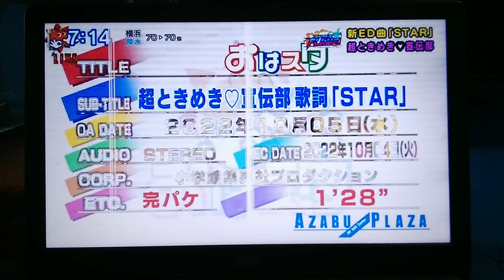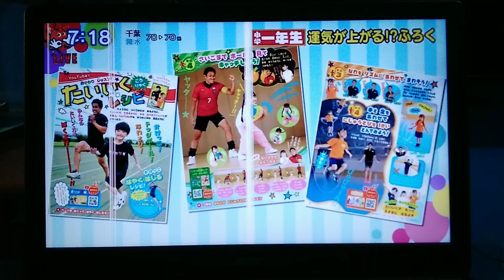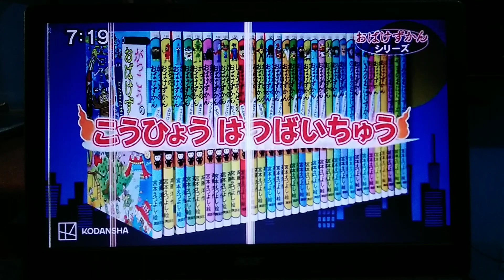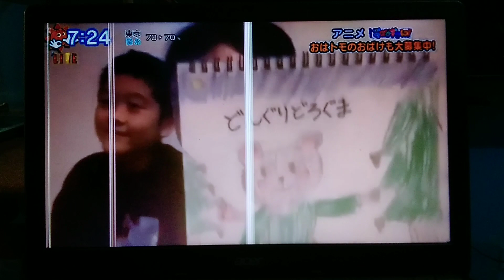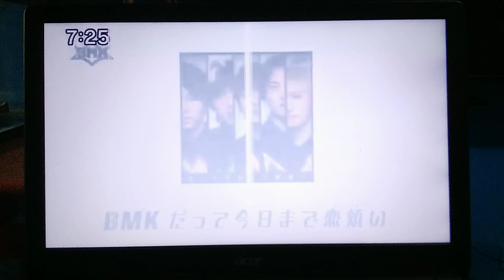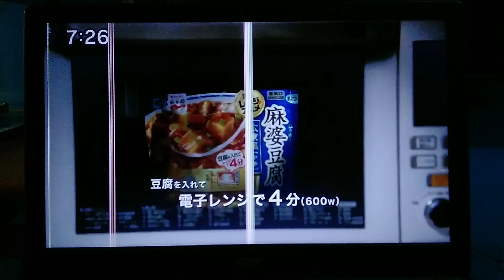Oha Suta World Wednesday 2022 10 05